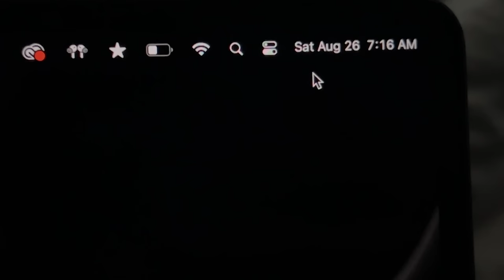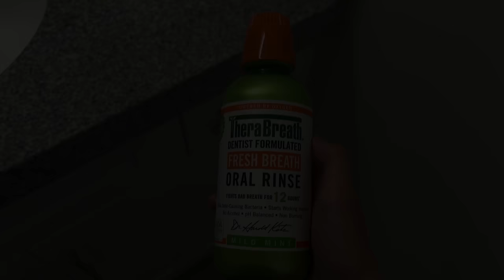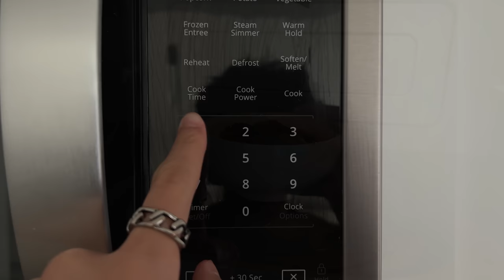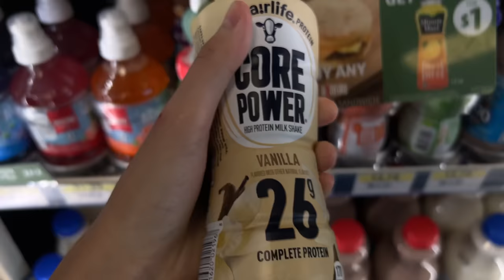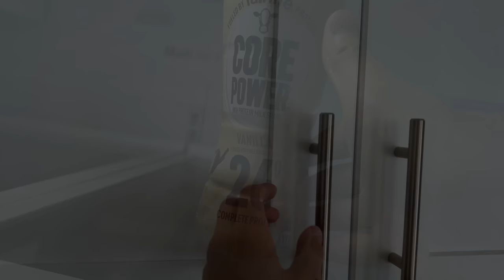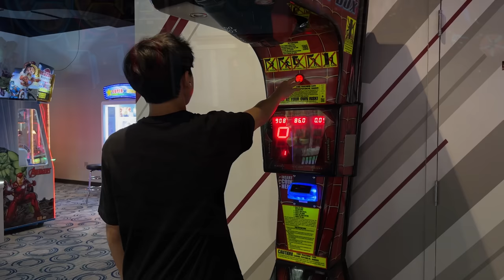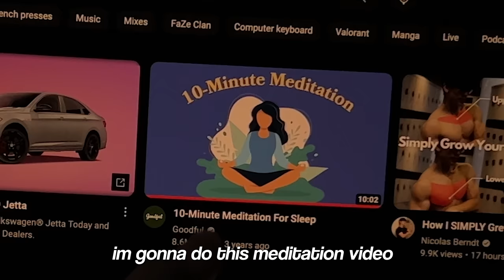Productive Day In The Life Of A 15 Year Old Content Creator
Support A Creator Code: iicy (ad)

not the most productive day because I had had friends over :(

PC Specs:
CPU: i9-10900k
GPU: RTX 3080
RAM: 64GB 3600mhz
Power Supply: 750W

Peripherals:
Keyboard: Wooting 60HE
Mouse: Finalmouse Starlight 12 Phantom
Mic: HyperX Quadcast
Monitor: Alienware 240hz 27" Monitor
Mousepad: Gutzy Aiden Miami Swirl Mousepad